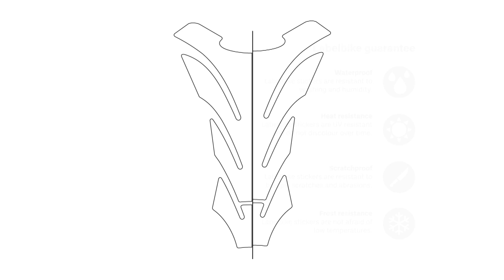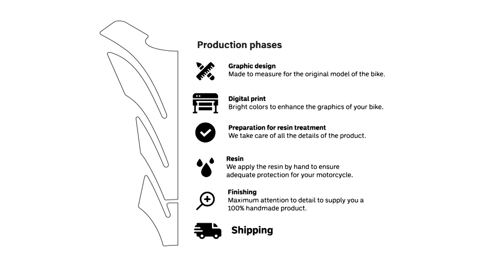Rear Fender Decals KTM 1390 Super Duke R - Quick Install and Unique Style!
- Customize and protect the rear fender of your KTM 1390 Super Duke R with Labelbike® decals. Follow this simple guide to achieve a clean and professional look.

In this video, we walk you through the process of applying the decals, from surface preparation to final fixation with a hairdryer. With just a few easy steps, you’ll achieve a secure and stylish finish.

Video Steps:
00:00 Labelbike® Introduction
00:07 Available Colors
00:15 Clean the area with detergent and 70% ethanol
00:19 Apply the decal
00:37 Use a hairdryer to secure the adhesive.
00:47 Overview of applied decals
00:52 Labelbike® Warranty
00:58 Production phases
01:06 IMPROVE YOUR MOTORBIKE
Did you like this sticker?